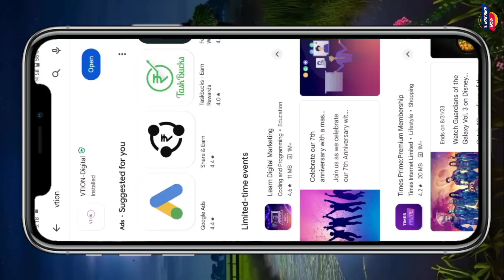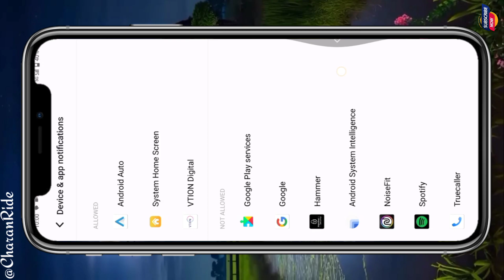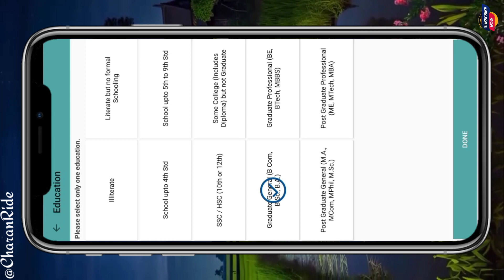Registe చేసుకుంటే చాలు Ever Week ₹10 వస్తుంది | Vtion App Best Self Earning App Instant ₹10 వస్తుంది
Search Play Store:- Vtion App

           Music Credit Song - Crock Pot

earning app
vtion app
new earning app today
vtion app payment proof
new earning app
vtion app se paise kaise kamaye
vtion app unlimited trick
earning apps
earning